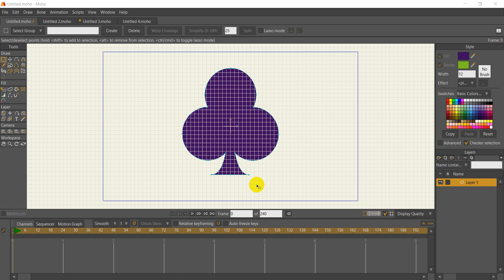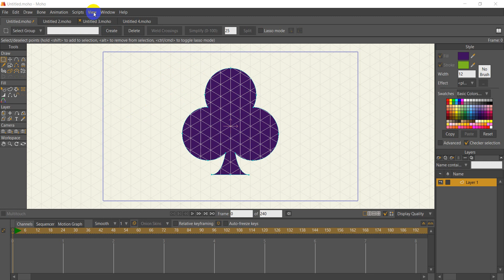17- الشبكة الإرشادية moho anime studio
- احتراف فنيات الطباعة
( die-cut, foil, spot uv, embossing, pantone )
- فيديو نوعي --تصميم الهوية البصرية--

- للإشتراك في صفحة الفيس بوك : t.ly/0dGU